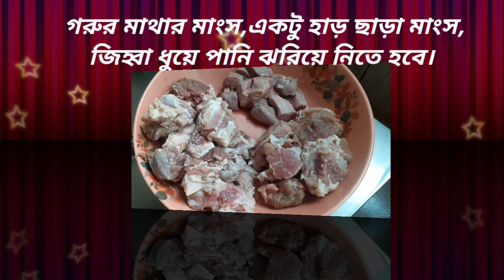গরুর মাথার মাংস দিয়ে বুটের ডাল। beef head meat with boots.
I show in the video :
How to make beef head meat with boots.
How to make beef head meat with boots at home.
How to make beef head meat with boots in bangla.
How to make beef head meat with boots in telugu.
How to make beef head meat with boots in tamil.
How to make beef head meat with boots in hindi.
How to make beef head meat with boots in malayalam.
How to make beef head meat with boots easily.
How to make beef head meat with boots restaurant style.
How to make beef head meat with boots deliciously.